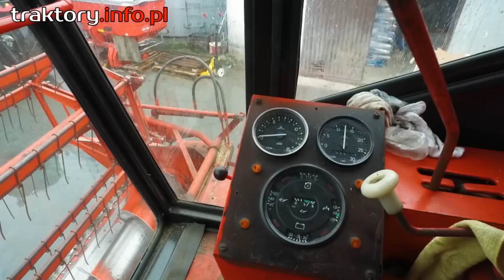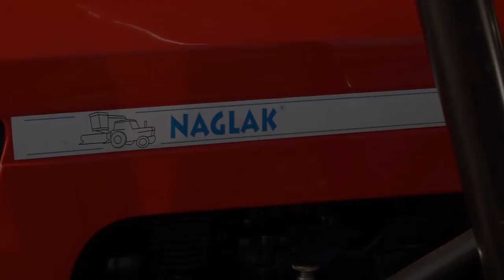Kabiny NAGLAK 🎥 2017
Prezentujemy trzy filmy o kabinach do traktorów i kombajnów produkowanych przez firmę Naglak z Koźmina Wielkopolskiego.